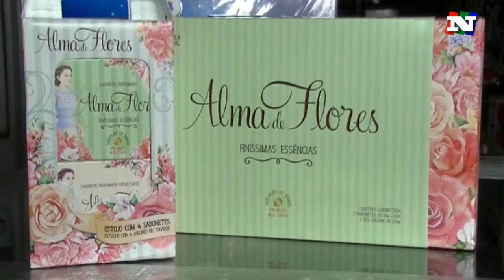NOTICIAS 28 06 17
La mesa Política Departamental del Frente Amplio se reunió en Sarandí del Yi.
Hubo críticas al desempeño del Alcalde,y a lo incierto de los días y horarios que se reúne el concejo municipal, Se trataron otros temas como abigeato, camineria, expendio de combustible, inda, la salud y la suplente a la diputación pidió se investigue al hogar de ancianos. Se harán gestiones para que OPP inspeccione la obra de consolidación urbana que se efectúa en la ciudad. De la reunión tomó parte el Diputado Martín Tierno y la Directora departamental de MIDES Magdalena Recoba.